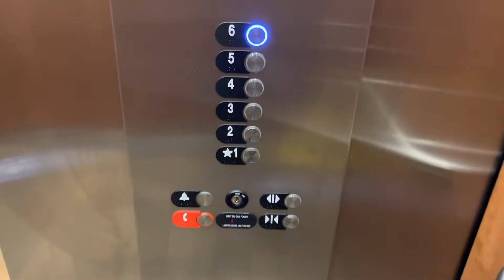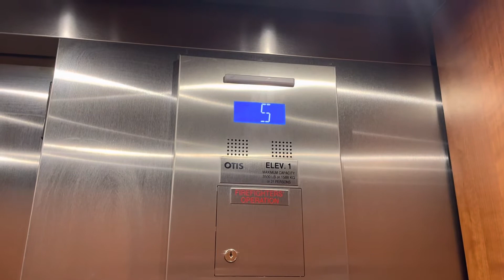Otis MRL Elevators @ The Homewood Suites-Downtown Worcester MA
Location: Homewood Suites in Downtown Worcester MA.

Brand: Otis Series 7
Type: MRL
Capacity: 3500 lb
Speed: 200 fpm
Levels served: 6